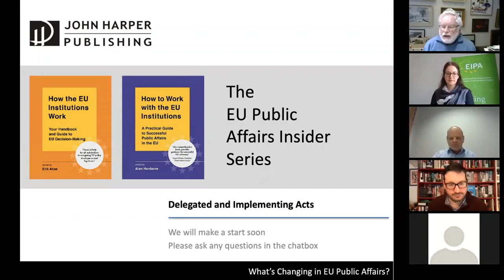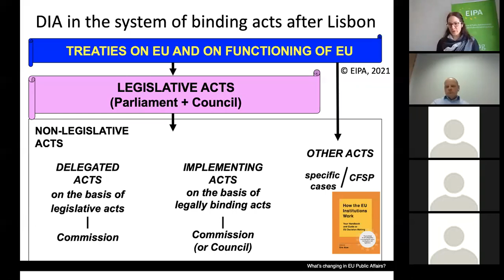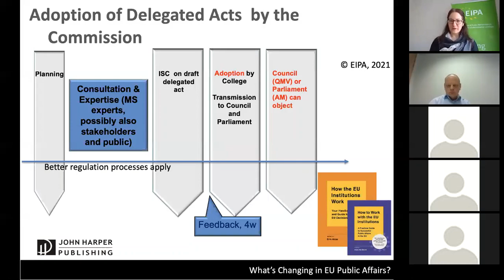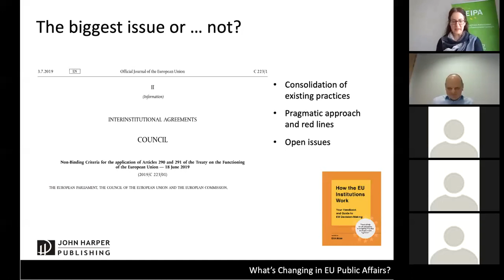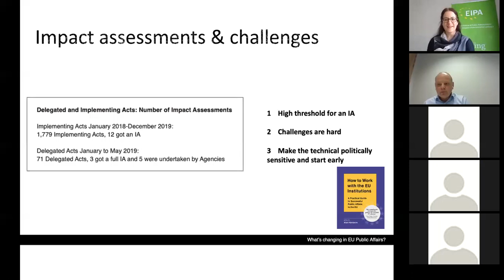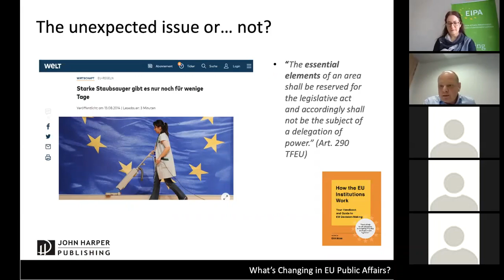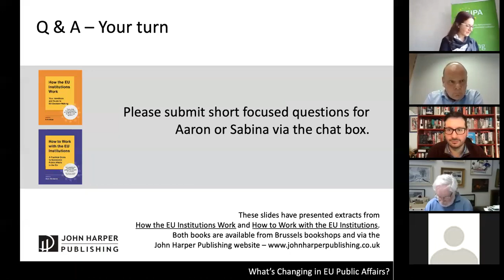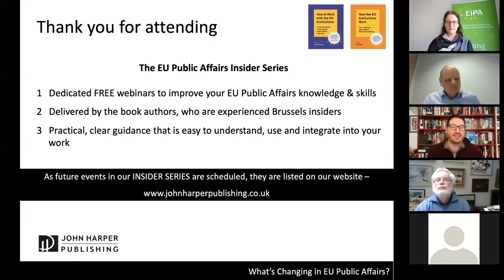Delegated and Implementing Acts - John Harper Publishing EU Public Affairs Insider Series 6 Event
The sixth in a series of online events. In this webinar, the panellists discuss ‘Delegated and Implementing Acts’.

"How the EU Institutions Work: Your handbook and guide to EU decision-making", by Erik Akse describes in detail how the European Commission initiates new laws and then how its proposals are steered through the European Parliament and the Council. The Ordinary Legislative Procedure and Delegated and Implementing Acts are explained step by step. Key topics include Impact Assessments; the role of Council Presidencies; Coreper and Council Working Groups; Political Groups, Committees and Plenary of the European Parliament; and Trilogues.

"How to Work with the EU Institutions: A Practical Guide to Successful Public Affairs in the EU", by Alan Hardacre builds on the foundation information in Erik’s book by systematically explaining how stakeholders can effectively engage with the institutions at each of these steps. This is all framed in the context of an integrated EU public affairs methodology with special coverage of topics such as influencing, digital information management, social media, and third-country advocacy.

John Harper Publishing's books on public affairs and lobbying can be bought